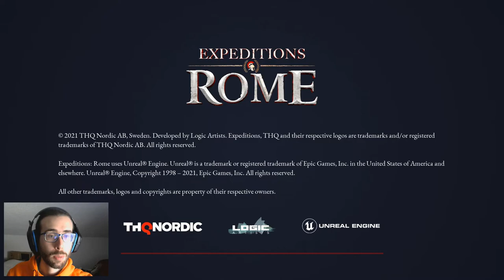La fuga da Roma - #1 Expeditions: Rome gameplay ita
Primo episodio di una nuova avventura! Gioco fresco fresco proprio per voi!